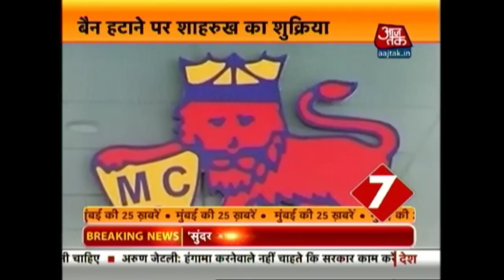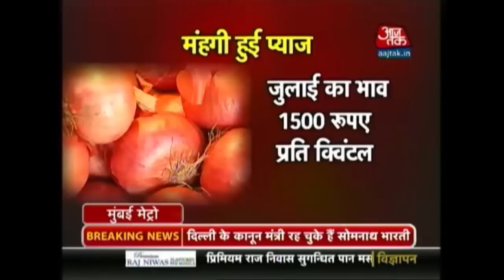Mumbai Metro | August 3rd 2015 | 11:30 PM